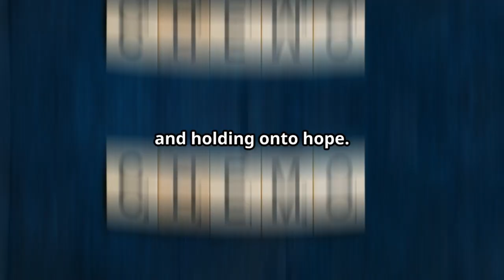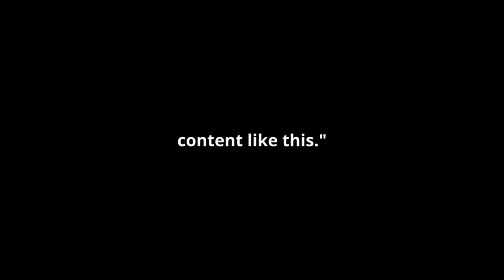Redefining Courage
The author shares their experience of facing cancer, which changed their view of courage from facing fears to everyday battles. They found that small victories, such as sharing their story or asking for help, became symbols of bravery. This experience taught them to appreciate life's simple moments and the importance of mental and emotional strength in facing challenges. The author encourages others to find and celebrate their own acts of courage.